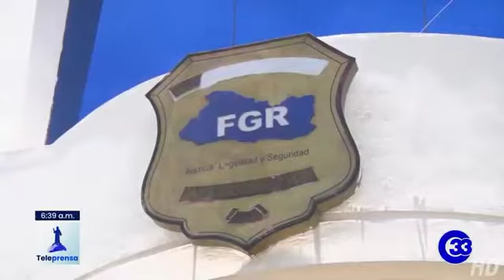Teleprensa33 | Motoristas de servicio de taxi privado denuncian posible estafa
Un grupo de trabajadores de transporte privado independiente llegó a la Fiscalía General de la República para denunciar una posible estafa en contra de más de 100 personas a quienes se les ofreció ser parte de un supuesto proyecto para movilizar al personal de salud.